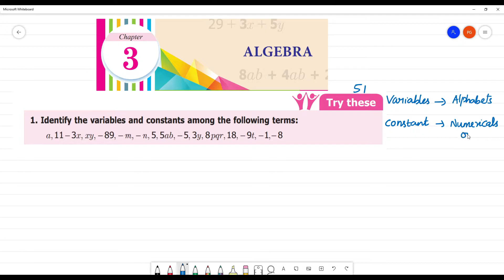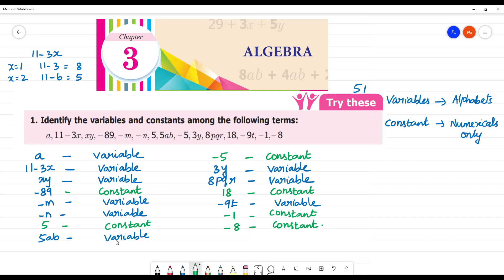Class 7 TN Maths Term I 3.ALGEBRA Try these Pg No 51 1. Identify the variables and constants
Term I 3.ALGEBRA  Try these Pg No 51   1. Identify the variables and constants